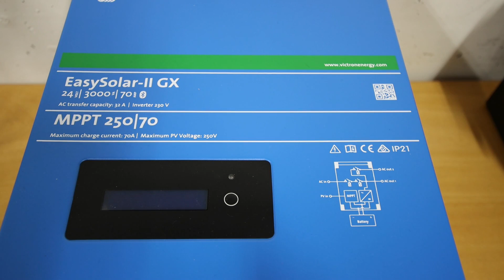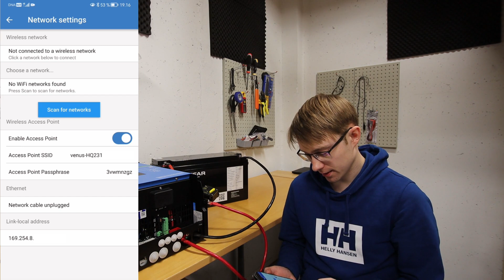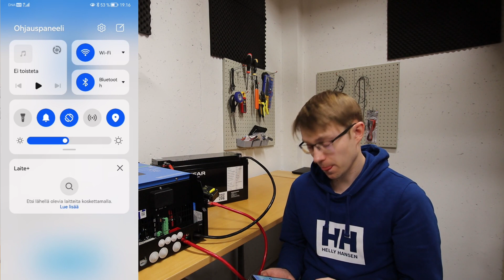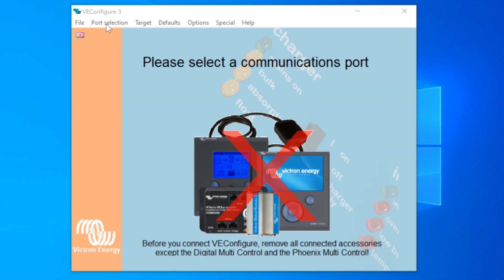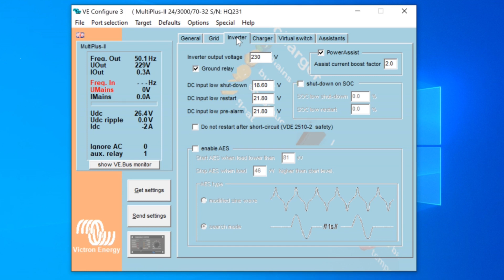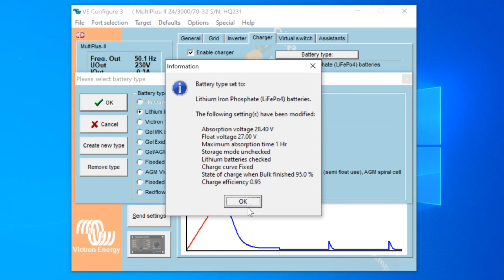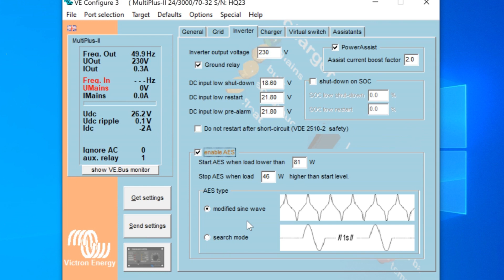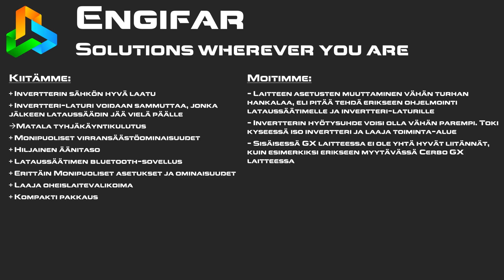Victron EasySolar II 3000 VA GX hybridi-invertterin esittely ja testaus | Eroaverkosta.com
Tällä videolla esitellään Victron Energy EasySolar II 3000VA GX hybridi-invertteriä ja testataan sen toimintakykyä. Testausvaiheessa käydään läpi mm. invertterin hyötysuhdetta ja sähkönlaatua sekä laitteen tyhjäkäyntikulutusta ja virransäästötilaa. Lisäksi tutustutaan lataussäätimen asetusten säätämiseen Victron Connect mobiiliapplikaatiolla ja VE Configuration tools tietokoneohjelmaan, jolla muutetaan invertteri-laturin asetuksia.

0:00 Yleisesittely
01:52 Liitäntäportit ja päätiedot laitteesta
04:09 Bluetooth-yhteys lataussäätimeen ja invertteri-laturiin (Victron Connect App)
07:21 Invertteri-laturin asetusten muuttamin tietokoneella (VE Configuration tools)
09:41 Tyhjäkäyntikulutus ja virransäästötilat
13:25 Sähkönlaatu- ja hyötysuhdetestit
17:01 Yhteenveto

Olemme sähköverkosta irrallisiin off-grid -järjestelmiin erikoistunut toimija. Ja kotisivumme löydät osoitteesta

Asiakaslupauksemme on, että emme myy mitään laitteita, joita emme myös itse käyttäisi. Emme myöskään luota pelkästään valmistajan lupauksiin, vaan testaamme myyntituotteet osana omaa laadunvarmistustamme ja tarkoituksenamme on myös koota sivuillemme kattavat tiedot aurinkosähköjärjestelmien rakentamisesta ja mitoituksesta.Verkkokaupastamme löydät tuotteet ja ratkaisut mm. veneiden, asuntoautojen ja kesämökkien sähköistämiseen.